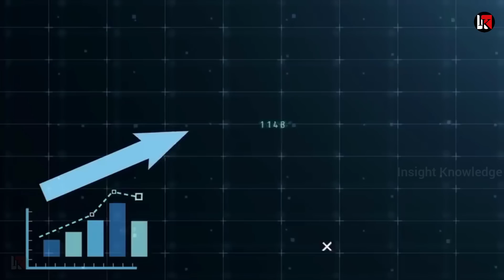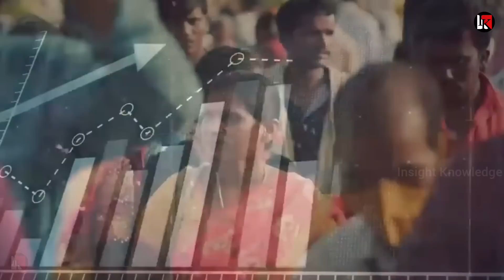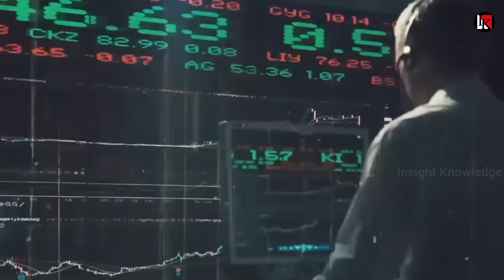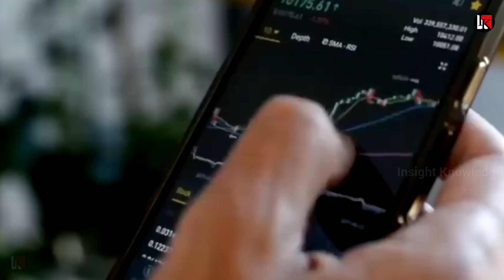भारत की चाणक्य नीति ब्रिटेन ने मानी गलती स.एशिया में मचा डंका